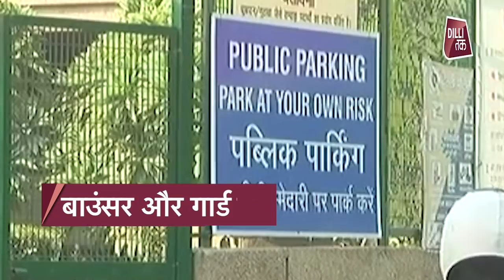Delhi के Baba Saheb Ambedkar Hospital की पार्किंग में महिला से गैंगरेप...| Dilli Tak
दिल्ली में रोहिणी के बाबा साहेब अंबेडकर अस्पताल की पार्किंग में महिला से गैंगरेप का मामला सामने आया है. पुलिस के मुताबिक अस्पताल के सिक्योरिटी गार्ड और अस्पताल के ही 2 एक्स बाउंसर ने इस घटना का अंजाम दिया है. यह घटना 30-31 अक्तूबर रात की बताई जा रही है. फिलहाल, आरोपियों को गिरफ्तार कर लिया गया है.